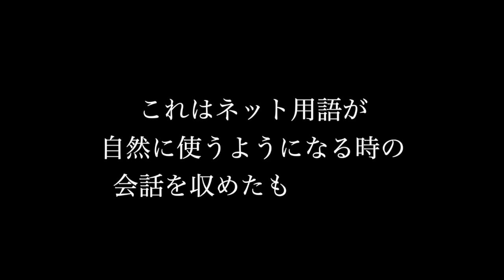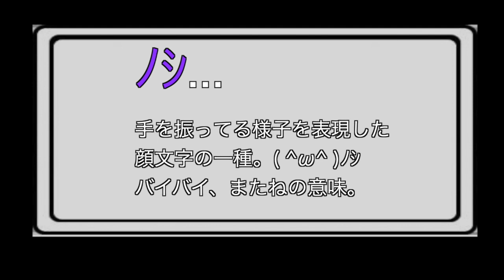【2ch用語】こんな時代がくるかもしれません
この撮影は偉く色んな人に変な目で見られました。
恥ずかしいを超えて
むしろ程よい気持ちよささえ生まれました。

嘘です。